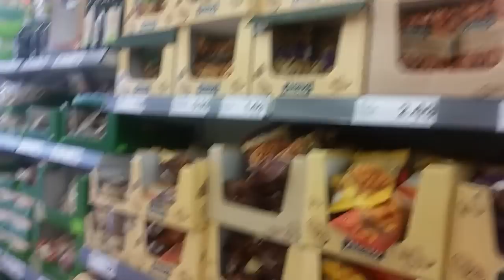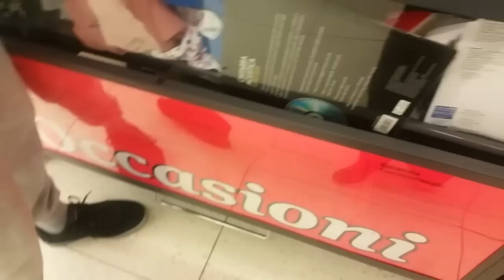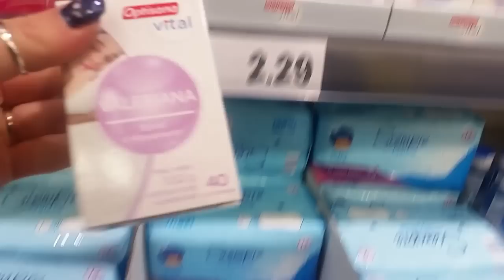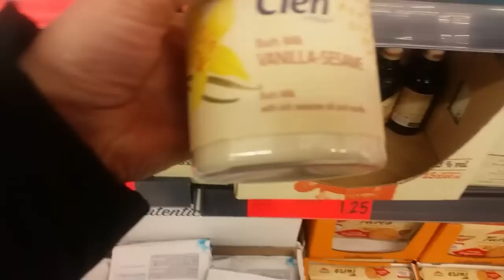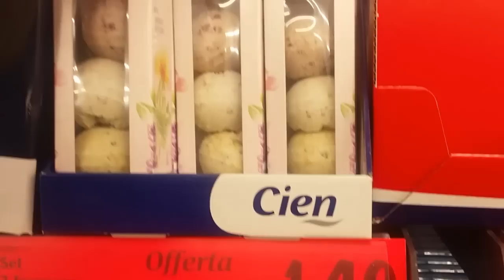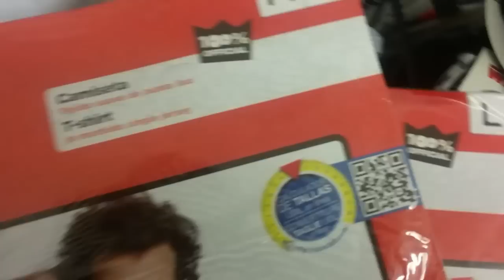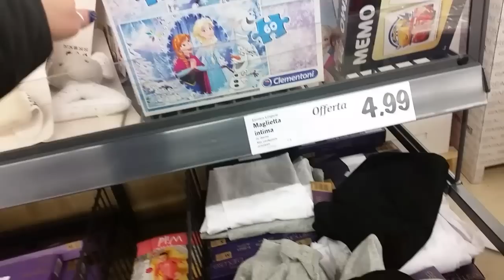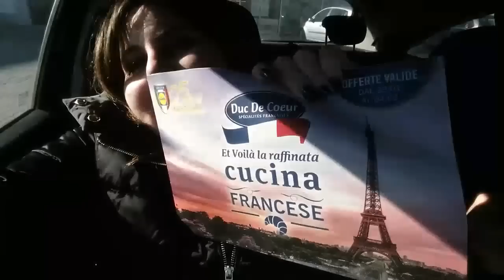Giretto con noi da LIDL con tante offerte e novità||Elfetta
🌻🍀💗 APRI L'INFOBOX🍀 💗🌻
Ciao a tutti! 😍 giretto insieme da Lidl!stavolta sono soddisfatta 😜
💄😎😊MI TROVI ANCHE SUI SOCIAL :
                   🌻⭐SNAPCHAT 👉 elfettarosa 👈